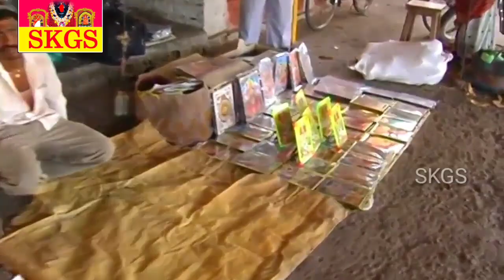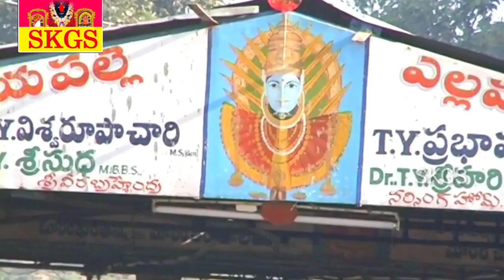పసుపు కుంకుమ నువ్వే మా ఇంటిదేవతవు నువ్వ ఎల్లమ్మ తల్లి || Ellamma katha || skgs channel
venkayapalli ellamma                                                                                                  కర్నూలుకు అతి సమీపములో నందికొట్కూరుకు పోయే రోడ్డు ప్రక్క నె ఈ ఆలయము వెలసినది. మంగళ, ఆది వారములలో భక్తులు తండోపతండలుగా వస్తారు ఇక్కడ వెలసిన ఎల్లమ్మ తల్లి మహా శక్తి వంతమైన దేవత, భక్తుల కోర్కెలు తీర్చే వరదాయిని.